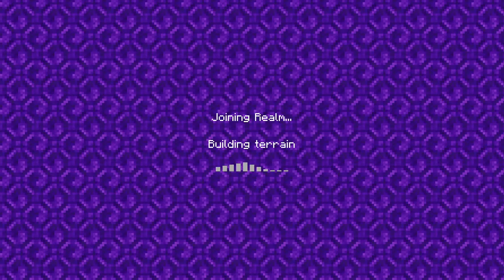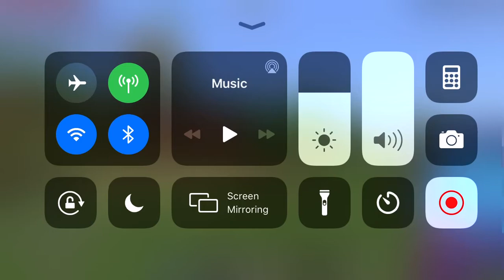JIA’s great world is a 10 player realm woo hoo